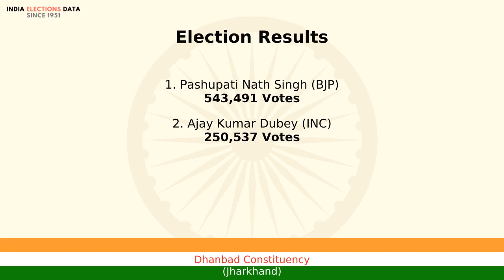Dhanbad Constituency Jharkhand loksabha Election Result 2014 Pashupati Nath Singh BJP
loksabha election 2014 results, for Dhanbad Constituency, Jharkhand, where winner is Pashupati Nath Singh, from political party BJP. Watch the video to know more information about other candidates, voters count, etc.